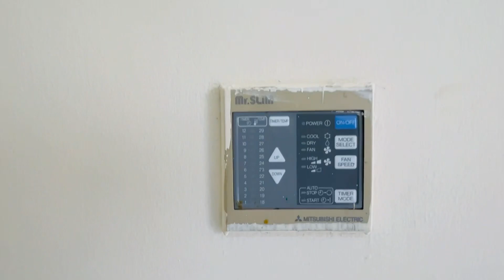Huge size Studio at Mushrif Near to Philippine Embessy 27 Street ( GU63-R)